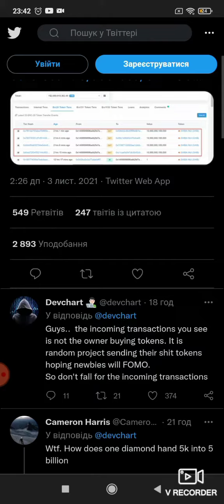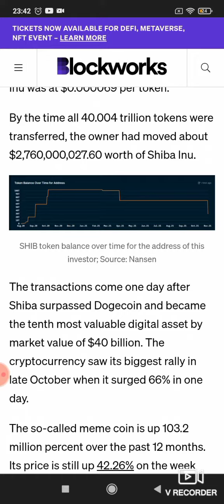Shiba inu - whale activity you need to know about!